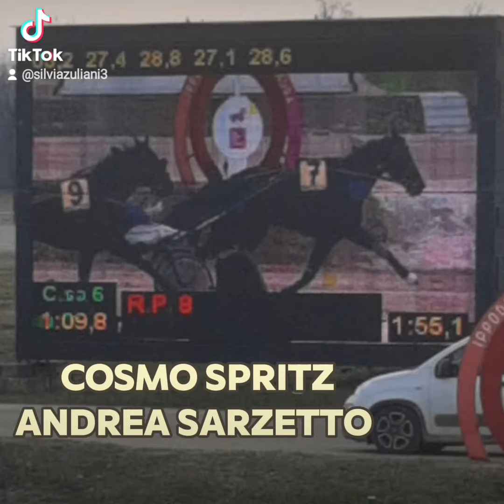Cosmo Spritz record della Maura 1'09"8